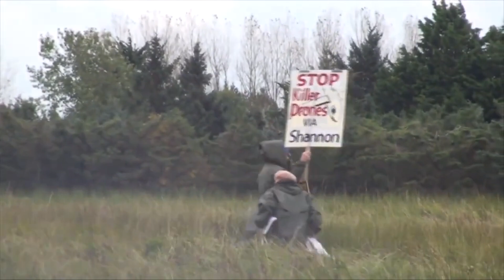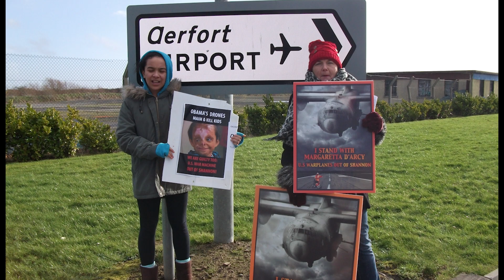VOTE NO 1 – MARGARETTA D'ARCY - "Mad, Bad and Dangerous"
GALWAY CENTRAL – CITY COUNCIL 2024

COMPILATION CAMPAIGN VIDEO
Sources - NEWS TALK, FINN ARDEN and Personal Archives
4.30 MINS
Compiled and Edited by FINN ARDEN